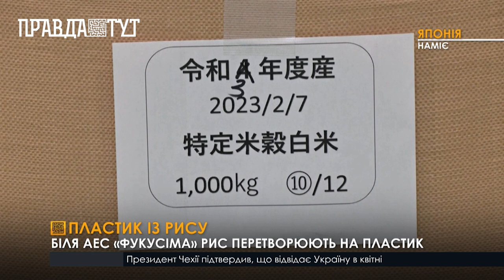Вперше після аварії на АЕС “Фукусіма” засіяли поля рисом, який перероблятимуть на пластик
У Японії навколо атомної станції “Фукусіма” вперше після аварії засіяли поля рисом, що перетворюватимуть на низьковуглецевий пластик. Рис змішують із невеликими пластиковими кульками, а потім нагрівають і перетворюють масу на тонкі стрижні. Після цього їх охолоджують і нарізають на гранули. Такий пластик біологічно не розкладається. Але його використання зменшує кількість нафтопродуктів, а вирощування рису в Наміє знижує загальні викиди CO₂ до атмосфери. Торік у листопаді одна токійська компанія відкрила в Наміє завод із перероблення рису на гранули. З таких уже роблять столове приладдя, контейнери для їжі, сувеніри, а також логотипи. Наміє розташоване всього лише за чотири кілометри від АЕС «Фукусіма», де дванадцять років тому стався вибух. Раніше населення міста становило приблизно 21 тисячу осіб. Зараз тут живе близько 2000. Президент переробної компанії каже, що створення робочих місць — головний чинник відродження міста, у якому раніше процвітав гончарний бізнес і сільське господарство.